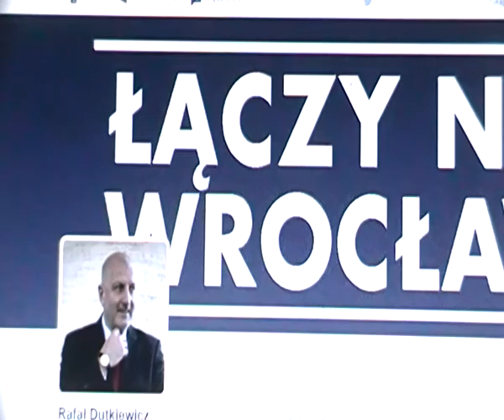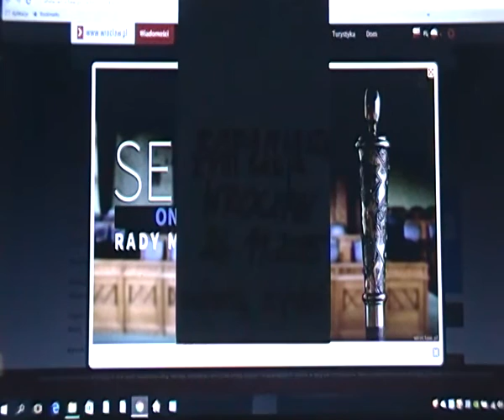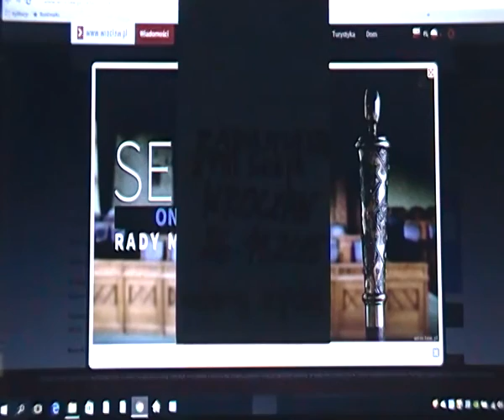Głosuje rada żydów miejskich: zadłużyli Wrocław na 3 miliardy - gdzie są te pieniądze ?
Witam (prośba o radę :) doświadczonego "youtubera"),
YT ciągle mnoży trudności i chyba nawet blokuje liczniki, żeby KRÓLEWSKA TV nic nie zarabiała. niestety nadal nie widać końca zbierania centów, żeby dotrzeć do kwoty 100 $ i wtedy (podobno) YT wreszcie ją przeleje na nasze konto. Byłaby to inauguracyjna kwota opcji zarabiaj, ale czasami tracę nadzieję, że w ogóle do tego dojdzie, skoro YT nas blokuje, a jako prawnik kwalifikuję ich poczynania za przestępcze - trudno jednak posłużyć się dowodem wirtualnym. Znacie Państwo casus kradzieży mojego bloga na neon24 . Takiego rozboju policja wcale nie chce uznać za przestępstwo do ścigania, już mi powiedzieli, że nawet jeśli złożę pisemne zawiadomienie, to i tak umorzą. Bardzo frustrujące
Pozdrawiam
Dobrze to widzimy, że Rafał Dutkiewicz, ani Bogdan Zdrojewski nie mają ŻADNEGO poczucia winy za zniszczenie Wrocławia - dlaczego ? Ano dlatego, że jak dotąd są bezkarnymi żydami, których za niszczenie Polaków się w III RP nagradza. Wrocławscy żydzi udający Polaków ustalają budżet Wrocław 2016. XVIII sesja Rady Miejskiej od cz.1 do części 5 znajdziecie Państwo na kanale KRÓLEWSKA TV
Zadłużyli Wrocław na 3 miliardy u żydów globalnych - gdzie są te pieniądze ?
Kim są osoby, które wypełniając krzesła na tej radzie nie pokazują swoich twarzy nawet na oficjalnej stronie miasta możemy się domyślać. A więc domyślajmy się...
To, co Państwo widzicie na okładce jest efektem lęku Dutkiewicza przed Mieszkańcami Wrocławia, którym nawet nie wolno czytać tego, co on na swoim koncie publicznie umieszcza - czy to nie jest absurdalne ? Dowód w internecie i tutaj : "Możliwość obserwowania @dutkiewiczrafal i czytania tweetów @dutkiewiczrafal została zablokowana dla Twojego konta."